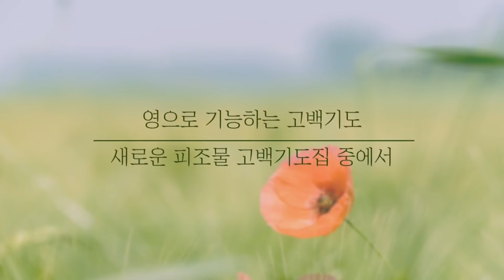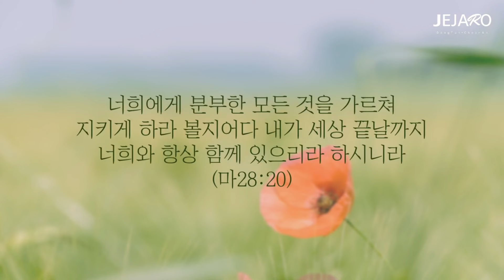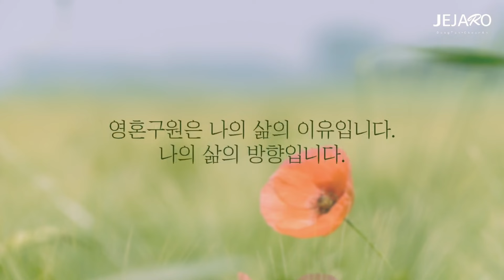24/2/6 당신은 옮겨졌습니다 [말씀의실재]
어떤 그리스도인들은 우리가 예수님을 구원자와 주님으로 영접하고 구원받기는 했지만, 여전히 우리가 옮겨져 가고 있는 과정인 것처럼 생각하기도 합니다.
왜냐하면 우리의 삶이나 행동이나 지금 내가 누리는 삶의 수준이 여전히 이전과 비교해서 크게 달라진 것이 없다고 생각하기 때문입니다.

비록 우리가 영적으로 어릴 때는 이전의 삶의 모습과 비슷한 부분들을 많이 가지고 있다 하더라도 성경은 우리의 위치와 우리의 신분과 우리의 권세에 대해서 명확하게 알려주고 있습니다.

우리는 나의 행동이나 나의 노력이나 나의 열심에 의해서 어둠의 왕국에서 빛의 왕국으로 점점 더 옮겨가고 있는 것이 아닙니다.
우리가 예수 그리스도를 내 삶의 주인으로 모셔들이는 순간, 우리는 사탄과 어둠의 왕국에 대해서 죽었고, 하나님과 그의 의에 대해서 산 자들이 되었습니다.
우리의 옛 사람이 그리스도와 함께 십자가에 못박혀 죽었고, 이제 그리스도 안에서 새 사람으로 살아가고 있습니다.

그래서 요한복음 3장에서는 우리가 물과 성령으로 거듭날 때만이 하나님의 왕국을 볼 수 있고, 하나님의 왕국 안으로 들어갈 수 있다고 말씀하고 있습니다.
우리는 완전한 빛의 왕국, 완전한 사랑의 아들의 왕국 안으로 옮겨졌습니다.
이제 우리는 하나님의 통치 안에서 이전과 같지 않은 완전히 다른 삶을 살아가고 있습니다.
이것이 영적인 실재이며 진리인 것입니다.

우리는 이 진리를 믿고 앎으로 말미암아 참된 자유를 누리는 자들입니다.
하나님의 왕국 안에는 부족함이 없습니다.
하나님의 왕국 안에는 연약함이 없습니다.

이것을 나의 삶으로 취하십시오.
우리는 하나님의 영광의 빛 안으로 하나님의 참된 보호와 통치 안으로 옮겨졌다는 것을 기억하십시오.
이제 더 이상 어둠에 속한 것이 우리를 만질 수 없습니다.

그래서 로마서 14장 17절은 이렇게 말씀합니다.
하나님의 왕국은 먹는 것과 마시는 것이 아니오 오직 성령 안에서 의와 평광과 희락이라.
우리는 이제 성령님으로 말미암아 참된 의의 다스림 안에서 살아가며 평안과 기쁨의 다스림 안에서 살아갑니다.

이것은 우리가 구원받고 난 이후에 내가 얼마나 더 착하게 살며 얼마나 더 노력해야 하는 것과는 상관없습니다.
우리가 무엇인가를 더 노력하기 이전에 이미 우리는 옮겨졌고, 이미 그리스도 안에서 평강의 삶을 받았고, 이미 그리스도 안에서 자유와 기쁨의 삶을 받았습니다.

이미 하나님의 영광 안으로 옮겨졌고, 그 영광 안에서 살아가는 삶을 살고 있습니다.
그리스도 안에서 여러분의 위치를 인식하십시오.
그리스도 안에서 받은 신분과 권세를 인식하십시오.

이 믿음이 여러분의 삶을 변화시킬 것입니다.
이 복음의 능력이 여러분의 삶을 말씀이 말하는 바 대로 쏘아올릴 것입니다.

오늘 하루도 하나님께서 이루신 완전한 구원의 은혜를 누리며 믿음 안에서 걷는 하루가 될 것입니다.
주님을 찬양합니다. 아멘.

동탄 제자로 교회: 경기도 화성시 동탄문화센터로 61 아시아프라자 409호
 - 주일 1부 예배: 오전 9시
 - 주일 2부 예배: 오전 11시

천안 제자로 교회: 충남 천안시 서북구 월봉로 38 수암빌딩 302호
 - 주일 1부 예배: 오전 11시(실시간 영상예배)
 - 주일 2부 예배: 오후 2시 30분